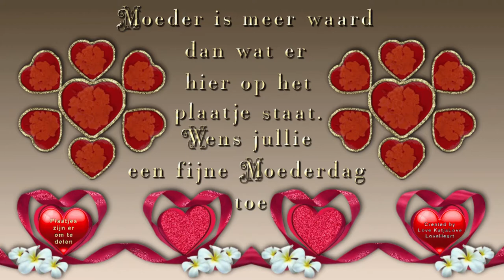Zondag 9 mei 2021 Speciale vlog voor Moederdag #1092